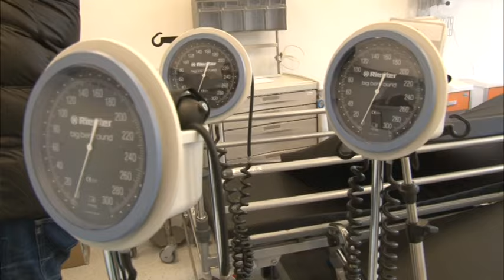Adam Kucharek (PO) i Tadeusz Dzwonkowski o sytuacji w szpitalu (PiS)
Wciąż nie milkną echa odwołania prezes spółki Szpitale Tczewskie, Marzeny Mrozek. Lokalne struktury Platformy Obywatelskiej zaplanowały specjalne spotkanie w tej sprawie - dla mieszkańców zainteresowanych tematem oraz pracowników placówki. Zaproszono także decydentów. Szef lokalnych struktur Platformy Obywatelskiej - Adam Kucharek - pytania zadawał jednak do pustych krzeseł - bo ani z zarządu powiatu, ani rady nadzorczej spółki nikt się nie pojawił. Działacze PO chcą wiedzieć, dlaczego jedyną odpowiedzialną za sytuację finansową szpitala ma być dotychczasowa prezes, a nie również jej zastępca - Zenon Żynda i Rada Nadzorcza. Lokalni działacze zastanawiają się również, czemu nagłego odwołania nie konsultowano z Radą Powiatu i załogą szpitala. Władze powiatu, który jest właścicielem lecznicy, tłumaczą, że powodem odwołania dotychczasowej szefowej jest - Trudna sytuacja finansowa szpitala". Starosta przyznał, że odroczono płatności do ZUS, jednak dodaje, że pracownicy nie muszą obawiać się, że na ich konto nie wpłyną pensje. Przekształcenia szpitala ruszyły jeszcze w 2006 roku. Spółka Tczewskie Centrum Zdrowia zaczynała z 23 milionowym długiem. Później szpital udało się oddłużyć - a w międzyczasie wykonano szereg inwestycji. Właśnie za prezesury Marzeny Mrozek - zakończyła się najważniejsza - czyli przeniesienie całego kompleksu szpitalnego na ulicę 30 stycznia. Zadanie realizowano dzięki unijnej pożyczce Jessica. Nazwisko nowego prezesa powinniśmy poznać do końca lutego.